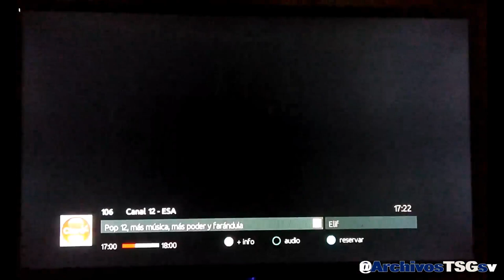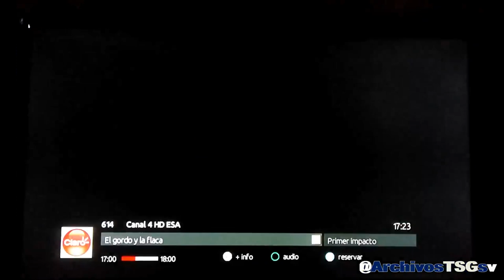Review de Canales de TV El Salvador (Claro Satelital) durante Cadena del TSE (29-02-2024)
Y como siempre, TVM tiene la falla de Audio con las cadenas